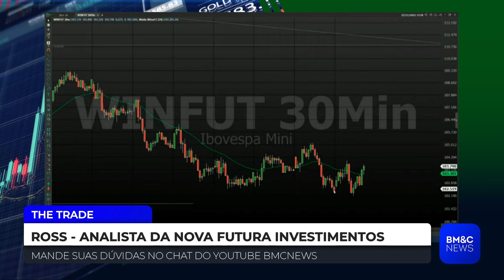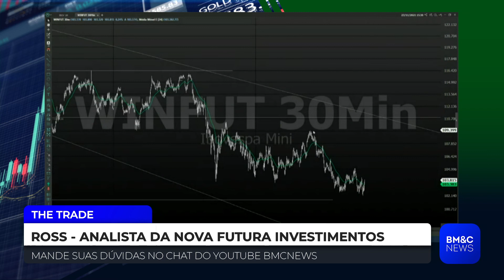IBOV: Vale a pena investir no Ibovespa? Ross analisa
Ross, analista da Nova Futura Investimentos,  analisa Ibovespa (IBOV). Confira.